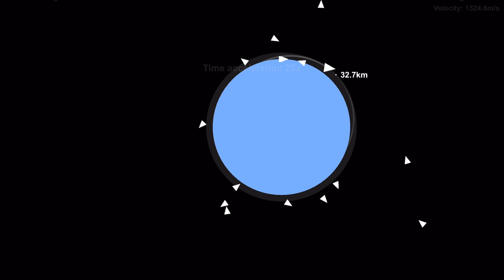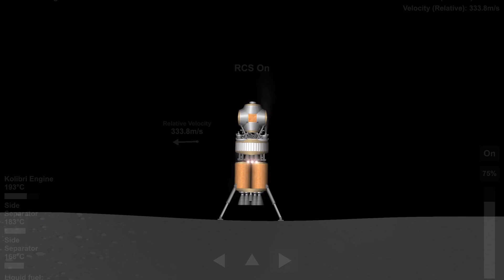Skywards episode 4, supposed “trial and error”